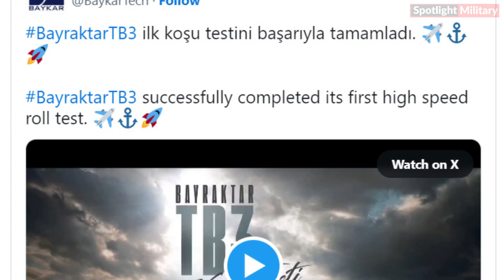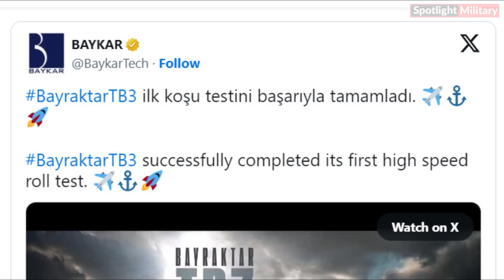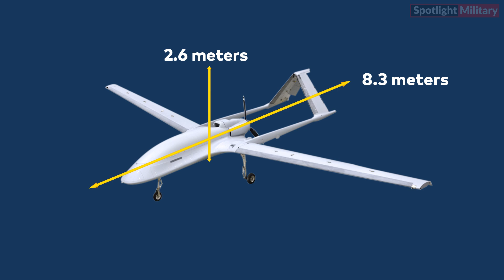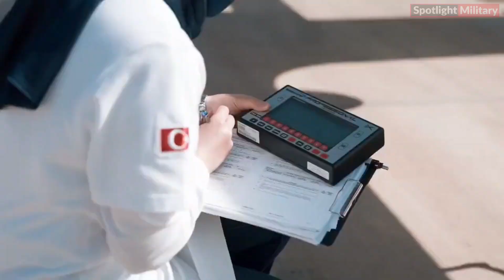Bayraktar TB3 : Successfully completed its first high speed roll test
Turkey’s thriving drone industry has witnessed another notable success as the country has successfully conducted the first high-speed roll test of the Bayraktar TB3 drone. The video showcases the drone emerging from the hangar, with engineers diligently preparing it for the subsequent ground test. This milestone comes several months after Selcuk Bayraktar, the Chief Technology Officer of Baykar Technologies, had previously shared images of the carrier-based combat drone, Bayraktar TB3, during its production phase.